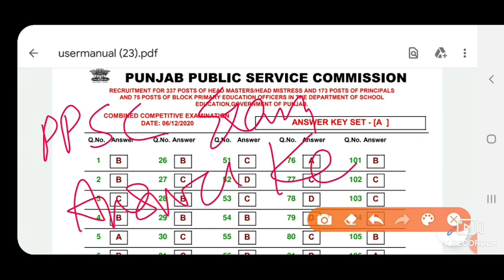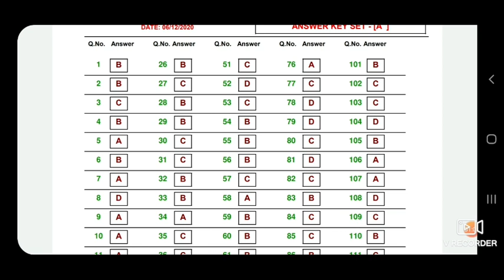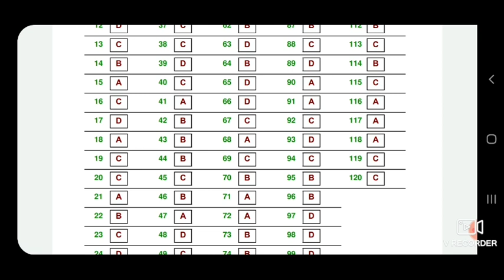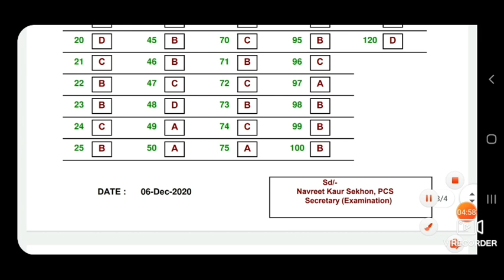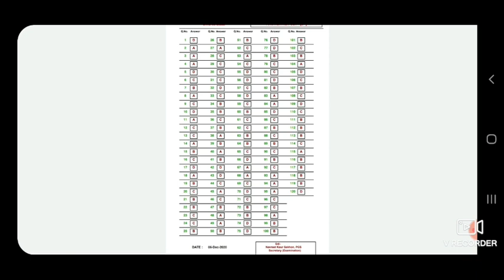PPSC Recruitment of 337 HT , 173 Posts of principal, 75 posts of BPEO Official answer keys